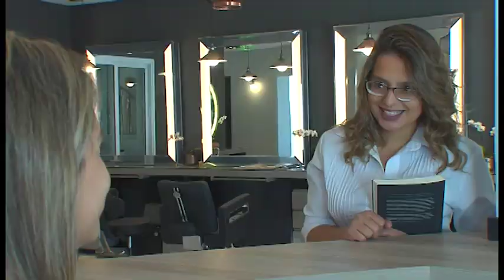Produtora de Vídeo Ação Filmes - Loredane do Carmo 1min